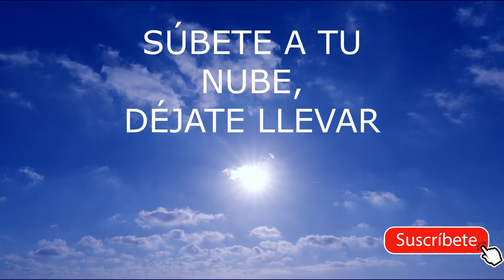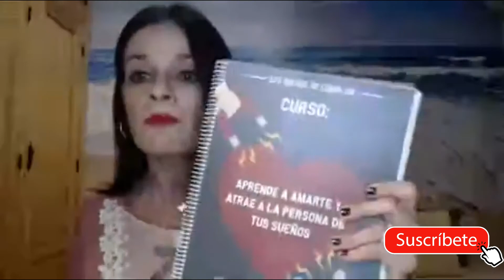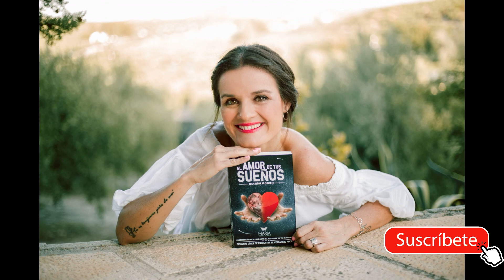Cuando dejas de perseguir el AMOR, entonces lo ATRAES ❤️ /El Amor de tus sueños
Hola soñador, ¿no te ha pasado que cuando más amas a alguien, y más atención le das parece que más se aleja?
Hoy quiero compartir contigo estas reflexiones para dejes de perseguir, de buscar, de reclamar y te centres en ti y así lo que sea para ti va a venir y se va a quedar contigo.

Espero que lo apliques y me cuentes tus resultados.

TE AMO ❤️

💟Si has llegado hasta aquí no es casualidad, es porque quieres un cambio.
💖Si quieres disfrutar de un AMOR VERDADERO, tener éxito en tus relaciones y vivir una vida plena, te espero en las páginas del universo LOS SUEÑOS SE CUMPLEN📚
💗También podrás aprender a comunicarte con los seres de luz que nos rodean, ángeles y guías espirituales, en el cuarto tomo CAMINO CONTIGO🧚‍♀️🦋✨
✅PUEDES ADQUIRIRLOS AQUÍ👇👇
❤😍 CURSO APRENDE A AMARTE 👇🏼👇🏼👇🏼
También para SESIONES PRIVADAS conmigo🤗💻
🦋LOS SUEÑOS SE CUMPLEN, para los que nunca se rinden🦋
TE AMO❤❤❤